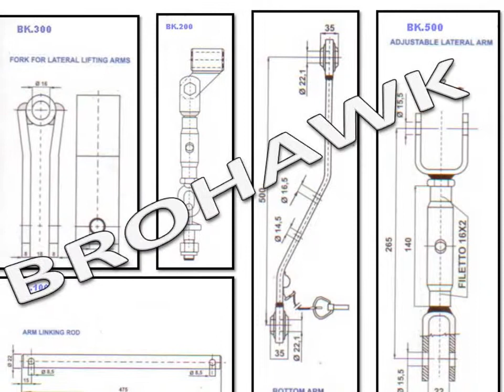Brohawk - 3 Point Linkage Kit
Brohawk- We are manufacturer of3-Point linkage kit for small Kubota Tractor.